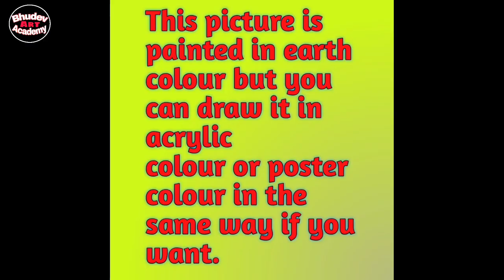Deer Painting Easy Tutorial|How To Draw Deer In Forest With Earthcolor|Deer Painting With Nature